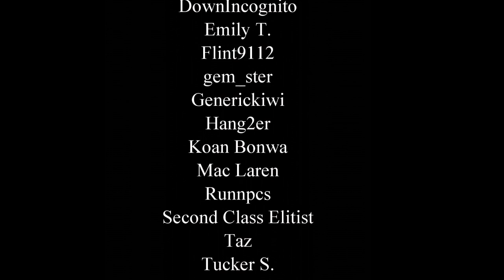Roadtrip For New Base Site and STRIP CLUB!– 7 Days to Die Alpha 15 Gameplay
In this episode, we show off the final cabin and hit the road looking for a new build site.  Then we find a strip club. So, there's that.

Never miss a video or stream! Open this link to the MidnightDesigner Google Calendar schedule and click the plus in the bottom right corner to add it to your Google Calendar!

7 Days to Die is a "survival horde crafting game" that combines the dying of a zombie apocalypse with the dying of Minecraft.  And then you die.